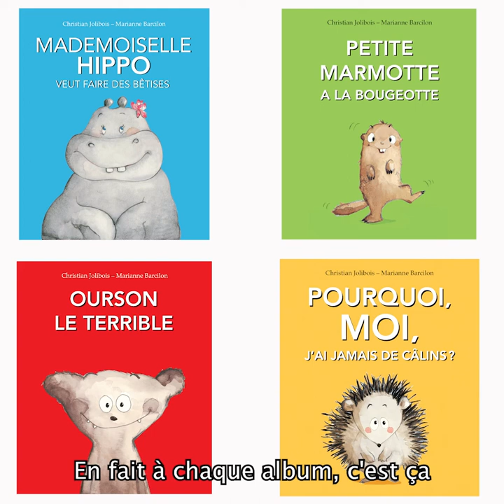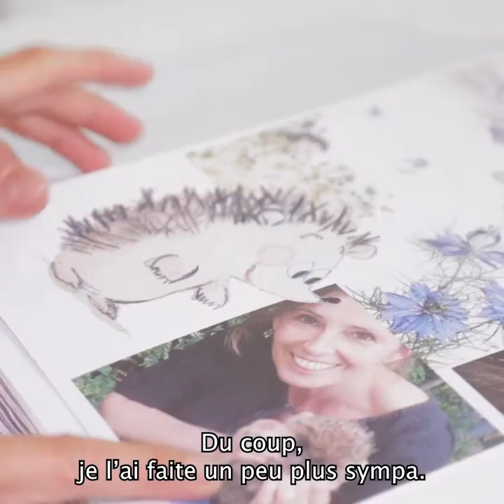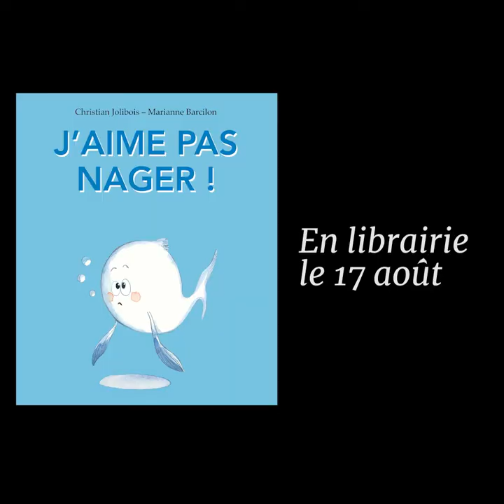Interview de Christian Jolibois et Marianne Barcilon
J'aime pas nager !, de Christian Jolibois et Marianne Barcilon

Un poisson qui n’aime pas nager ! A-t-on jamais vu cela ? Contrairement à tous ses copains, Ulysse déteste tourner en rond dans les eaux claires du lagon. « Pfff… Virer, tournailler, tournicoter, encore et encore et encore… quel ennui ! » se lamente le petit poisson. Soudain, lui vient une idée folle…